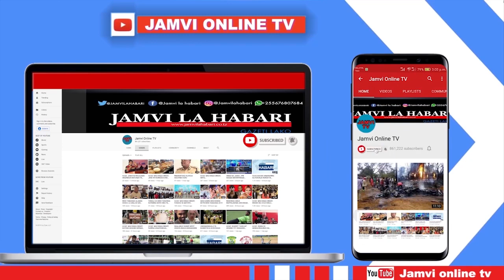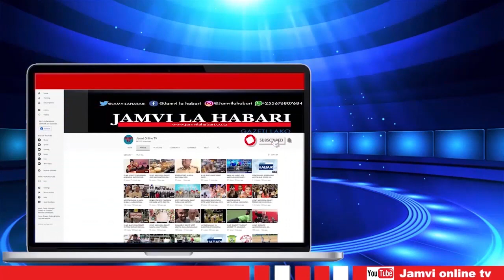CHENI YA WALIMU WALIOVUJISHA MITIHANI DARASA LA 7